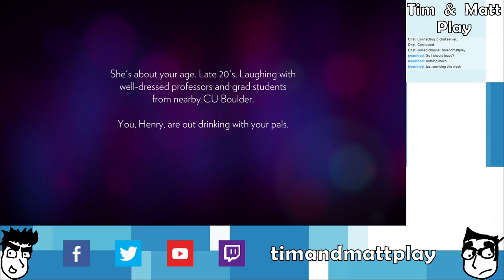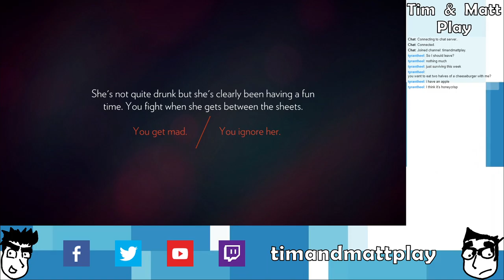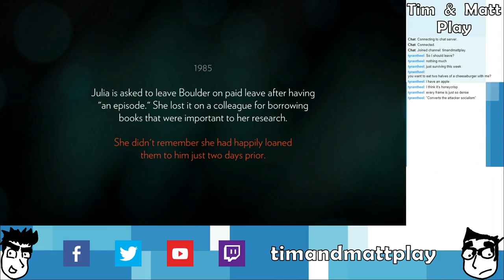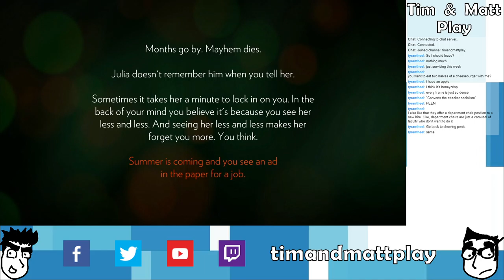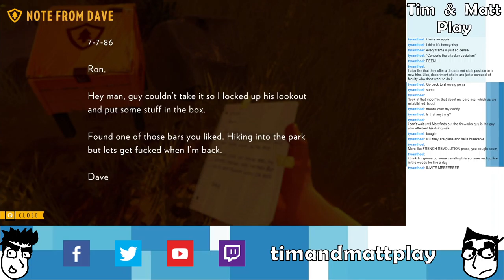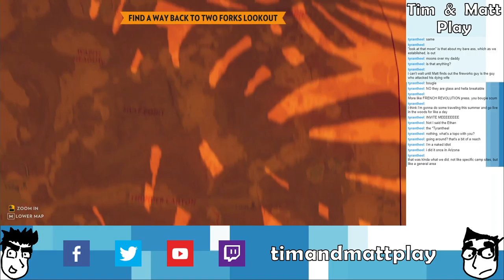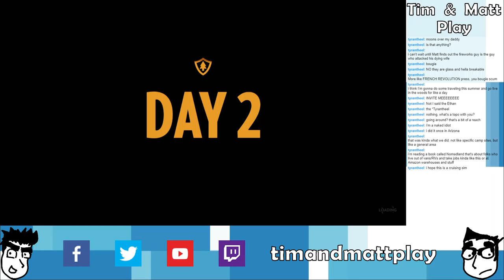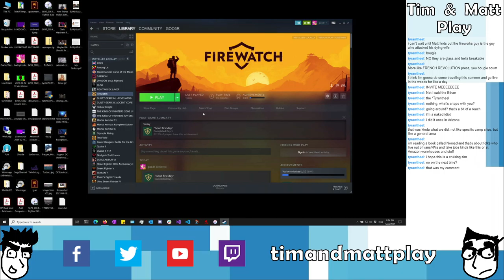Tim & Matt Play Firewatch: Part 1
Real bummer hours.